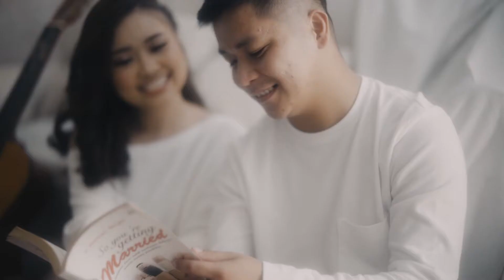Cinematic Video | Bill & Debora.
Reference from Bill & Debora.

thanks.

Semoga bisa menjadi Referensi untuk Moments kamu dan pasangan kamu.